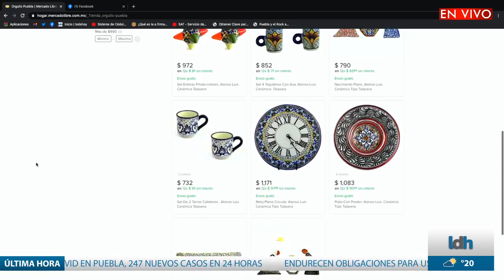En enero se prevé crisis hospitalaria en Puebla por Covid // Lo de Hoy // 17DIC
*Por alza en contagios de Covid, en enero habrá crisis hospitalaria advierte el gobernador.
*Se mantiene el cierre de salones sociales en las próximas semanas, los empresarios reclaman diálogo.
*Por ley, quienes lancen pirotecnia o quemen cohetes deberán contar con seguro.